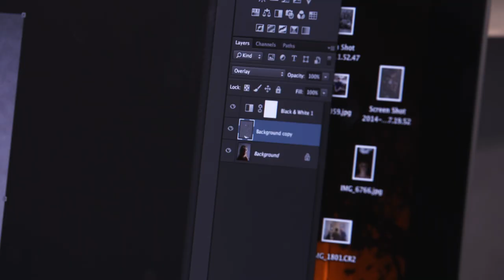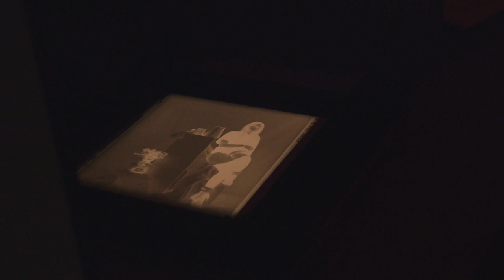UHOVI Foundation Degree in Creative Industries Photography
We spoke to student Glenn and tutor Kath about studying the Foundation Degree in Creative Industries Photography at The College Merthyr Tydfil.